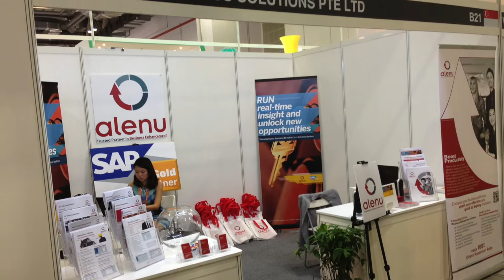SAP Business One Video Testimonial Sapphire Windows - Alenu IT Business Solutions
Sapphire Windows: Find out how Alenu IT Business Solutions change the way they run their operations today.

Sapphire Windows is a premium window manufacturer and bringing top quality UPVC windows in Singapore and all through put the region.

With over 20 years of global experience in business performance enhancement solutions, Alenu adapts to meet our customers’ current and future demands. We have extensive insights, experiences and expertise for any business in Asia but with a global mindset and outlook. We have a wide presence across the Asia-Pacific region: Singapore, Malaysia, Indonesia, China, Brunei, Bangladesh, Thailand, Vietnam, Philippines, Japan, Dubai, Australia and United States (California & Texas).

We’re the only company specializing in Business Intelligence, Mobility, Cloud Computing, ERP, CRM and an award winning company with accreditations as a SAP Gold Partner, Microsoft Gold Certified Dynamics Partner, Salesforce Premier Consulting Partner, Autodesk Authorized Developer and QlikView Certified Partner. Alenu is also supported and funded by International Enterprise (IE) Singapore, the lead agency driving overseas growth of Singapore-based enterprises and international trade base.

Global Network
Singapore  |  Malaysia  |  Indonesia  |  China  |  Brunei  |  India  |  Thailand  | Myanmar |  Vietnam  |  Philippines  | Middle East  |  Australia  |  USA